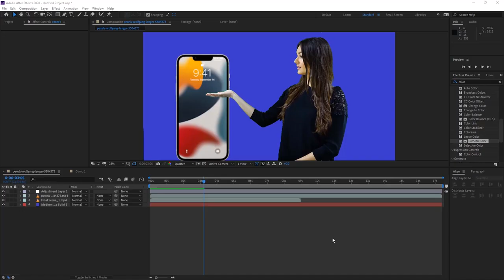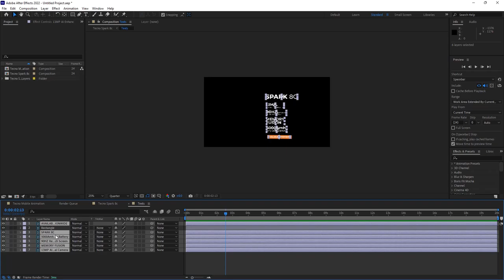Motion Graphics Course for Beginner_Adobe After Effects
MAFUNZO YA ADOBE AFTER EFFECTS
Zipo software nyingi ambazo ni bora na zinafanya composition vizuri katika Industry. Hata hivyo hatuwezi kuiacha Adobe After Effects, pia hakuna software bora na inayofanya vizuri sana katika Motion graphics na Vfx kama After effects, Adobe After Effects  ni Industry standard Motion Graphics Software.

Adobe after effects ni 2.5 d programu ambayo inatumika Zaidi katika 2d motion graphics ui na Ux,   Ni powerful tool katika kufanya animation ya Logo, Info graphics, Texts animation, Lowerthirds nk. Software hii inatumika sana na Filmkers katika post production ya Uzalishaji wa Vipindi vya Tv, Web Video pamoja na Film.

Karibu Katika Mafunzo ya Adobe After Effects na Motion Graphics kwa Beginner. Katika mafunzo haya utajifunza kuanzia mwanzo mpaka mwisho jinsi ya kutumia tools mbalimbali ndani ya Adobe After Effects kutengeneza Motion graphics nzuri na zinazovutia.
Jina Langu Joel Kadaga (Creative Designer).